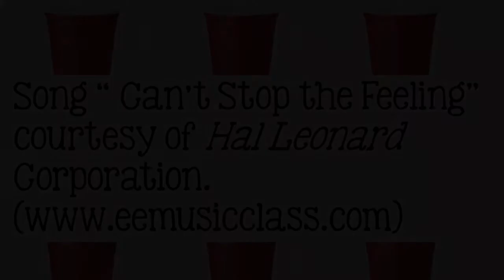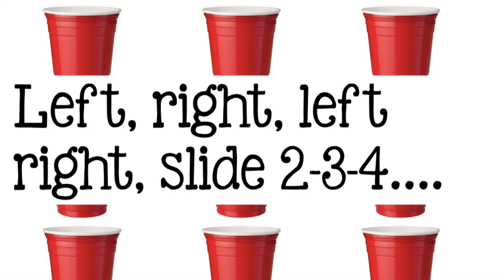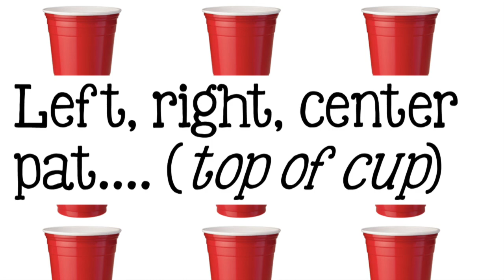Can't Stop This Feeling (Cup Rhythms)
Hello Jammers practice these cup rhythms for a fun time!